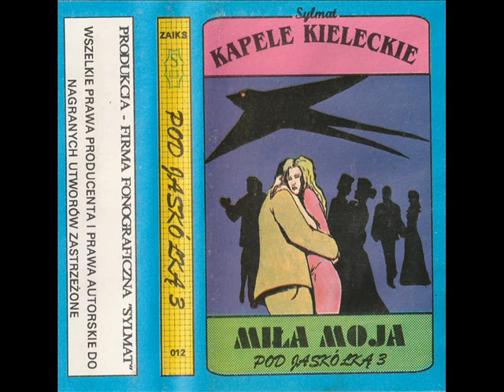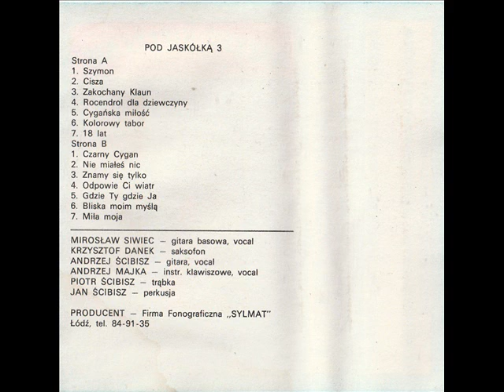Pod Jaskółką - Nie miałeś nic [Pod Jaskółką 3 - Miła Moja (Sylmat 012)] (Polska Biesiada)